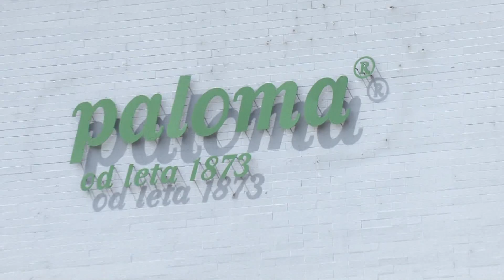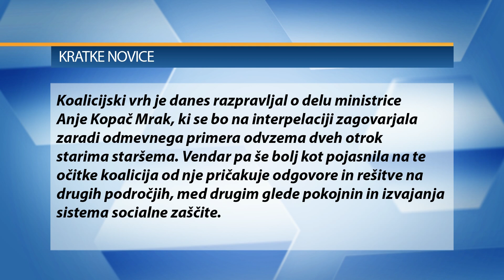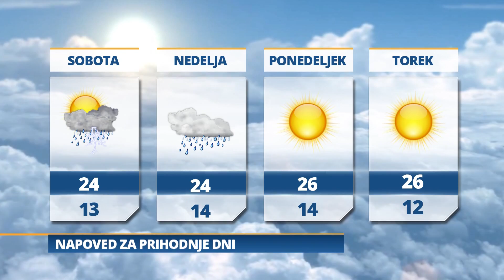Pomurski dnevnik: Lendavski policisti odprli svoja vrata, (3. 6. 2016)